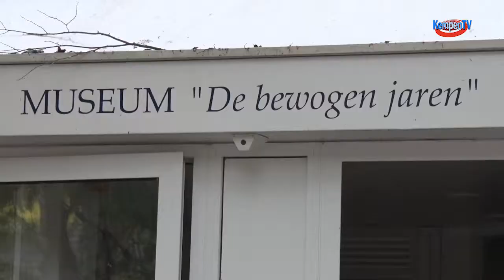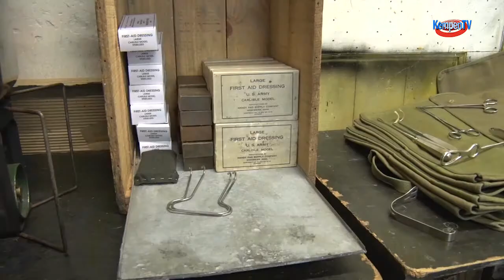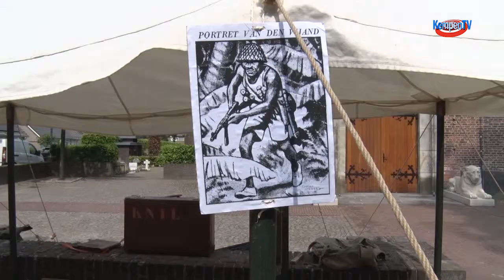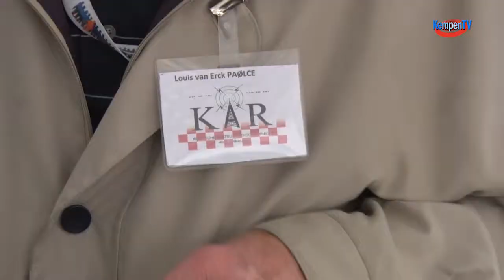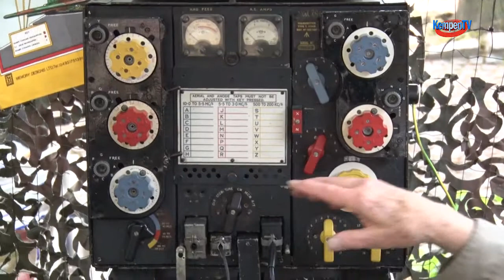Museum in beweging Hooge Mierde 2019-mei